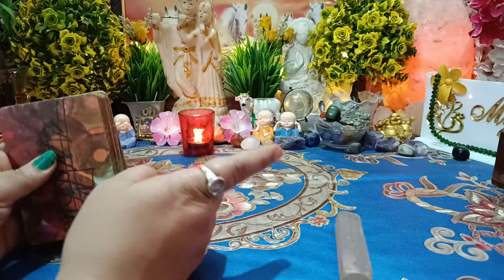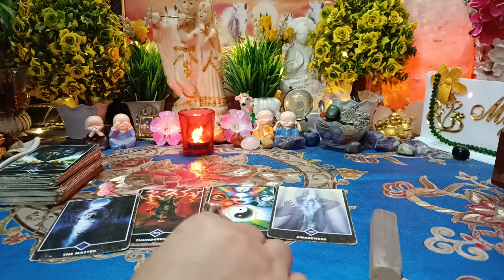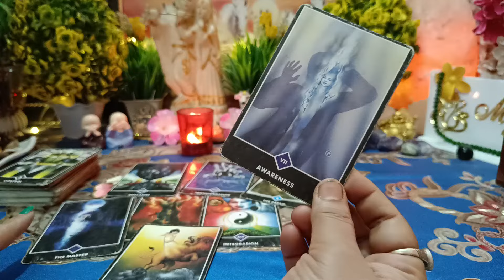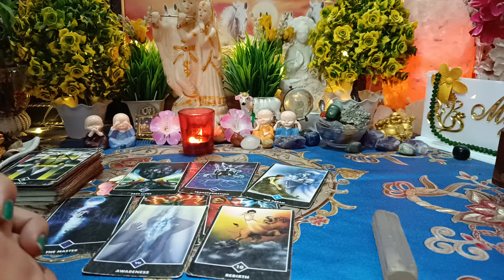आपके पार्टनर अगर आपके साथ गलत कर रहे हैं या बातें छुपा रहे हैं?कहना क्या चाहते हैं आपसे?🧿🤔⚡